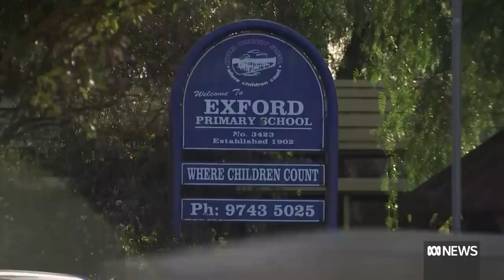Eynesbury community reeling from school bus crash | ABC News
The community of Eynesbury and surrounds has banded together to help after a horror school bus crash.

Students at the school have described the sense of sadness and grief, while those who attended the crash have recounted the confronting scene.

A truck driver has been released on bail on dangerous driving charges, with further charges possible.